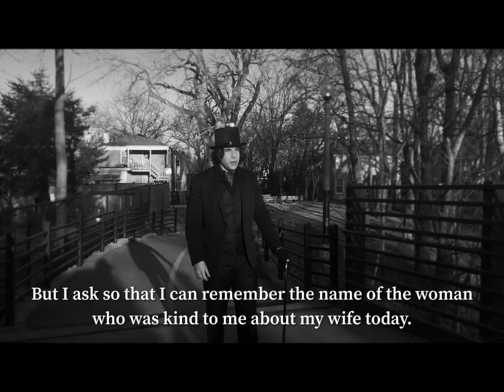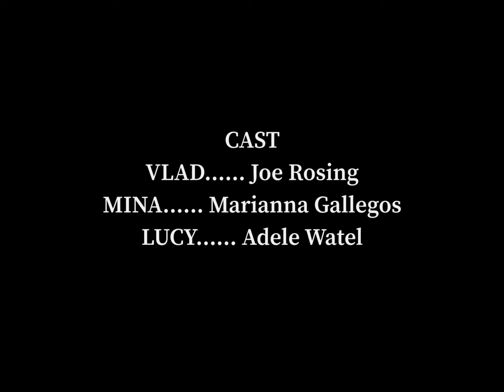"Love Remembered" Tribute. Inspired from the Film Bram Stroker's Dracula. By Loreen Films.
A tribute to Bram Stroker's Dracula.

By Lorenn Films (formally Hidden Imperium)

Cast:

Joe Rosing ... Vlad

Marianna Gallegos ... Mina

Adele Watel ... Lucy

Crew:

Director ... Michelle Banda

Writer ... Michelle Banda

Production Assistant ... Steffen Garcia